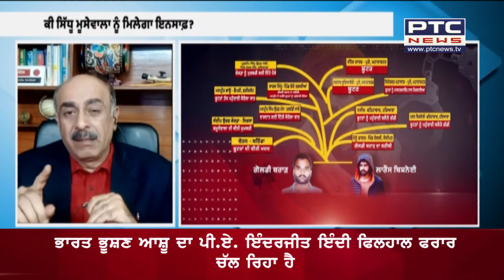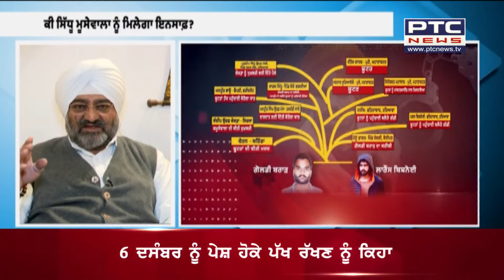ਵਿਚਾਰ ਤਕਰਾਰ - ਗੋਲਡੀ ਬਰਾੜ ਦੀ ਜਲਦ ਵਾਪਸੀ ਹੋਵੇਗੀ ਸੰਭਵ ?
🔸ਕਦੋਂ ਆਏਗਾ ਭਾਰਤ ਵਿੱਚ ਗੋਲਡੀ ਬਰਾੜ ?
🔸ਗੋਲਡੀ ਬਰਾੜ ਦੀ ਜਲਦ ਵਾਪਸੀ ਹੋਵੇਗੀ ਸੰਭਵ ?
🔸ਕਾਨੂੰਨੀ ਅੜਚਨਾਂ ਹੋਣਗੀਆਂ ਗੋਲਡੀ ਬਰਾੜ ਲਈ ਸਹਾਈ ਸਾਬਤ ?
🔸ਮੂਸੇਵਾਲੇ ਨੂੰ ਮਿਲੇਗਾ ਮੁਕੰਮਲ ਇਨਸਾਫ਼ ?
🔸 ਵਿਚਾਰ ਤਕਰਾਰ , ਧਰਿਆ ਗਿਆ ਗੋਲਡੀ ਬਰਾੜ !